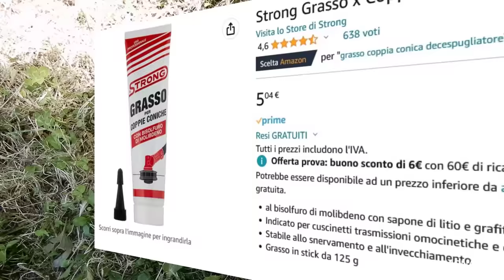Come ingrassare la coppia conica del decespugliatore!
L'ingrassaggio della coppia conica del decespugliatore è un'operazione molto semplice e va ripetuta ogni 5-10 ore di funzionamento. Se non si fa il rischio è quella di gripparla e quindi poi va sostituita!